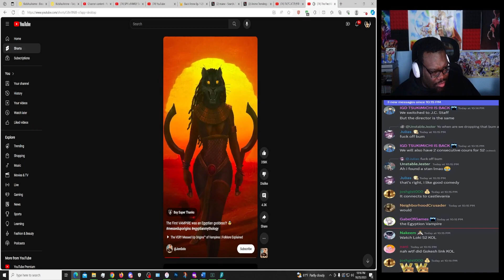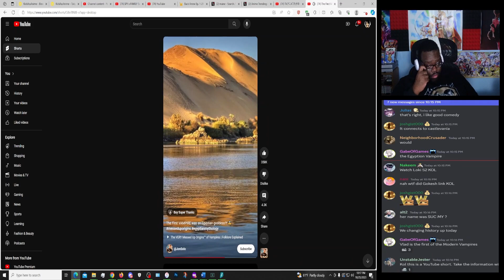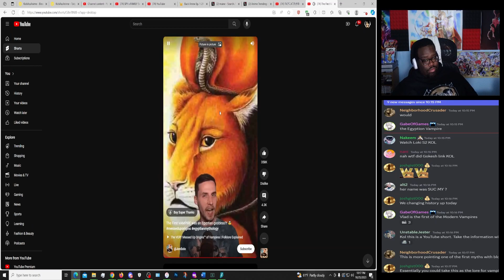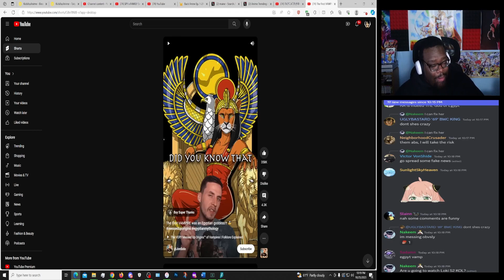The FIRST Known Vampire! It Isn't DRACULA?!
The First Vampire?! Fun Facts and all